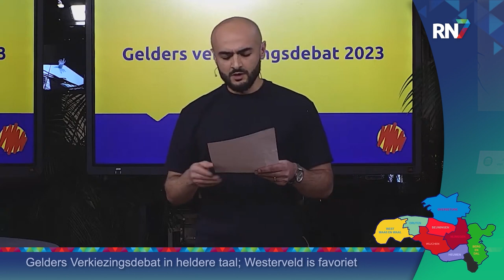Kort nieuws - 17 november || RN7 REGIONIEUWS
Tegen een 32-jarige man zonder vaste woon- of verblijfplaats is twaalf jaar cel en tbs met dwangverpleging geëist voor doodslag. Hij zou op 12 maart zijn 21-jarige ex-vriendin hebben doodgestoken in haar woning aan de Graafseweg in Nijmegen. Het slachtoffer had 67 steekletsels. Ze had negen steekwonden ter hoogte van haar haar hals en romp, waardoor ze ernstig bloedverlies leed en direct overleed. "Hij heeft haar compleet afgeslacht", zei de officier van justitie.
Donderdagavond werd rond zeven uur gedemonstreerd op treinstation Nijmegen. Demonstranten willen met een zogenaamde 'sit-in' aandacht vragen voor de gebeurtenissen in Palestina. Dagmar Bosma kondigde  eerder namens de organisatie aan dat ze met een groep mensen in de stationshal zouden zitten om leuzen te roepen en geluid te maken. Ze willen alle reizigers bewust maken van wat er nu gebeurt in Palestina. Het is idee is om de dagelijkse gang van zaken te doorbreken en zo de aandacht te trekken. Ook op enkele andere stations door het land werd zo'n demonstratie gehouden. De NS laat weten geen rol te hebben in de demonstraties en de stations ook geen geschikte plek hiervoor te vinden.
Bij de komende Tweede Kamer-verkiezingen kan er voor het eerst niet gestemd worden op station Nijmegen. Dat heeft de gemeente besloten. Volgens een woordvoerder moet er organisatorisch veel worden gedaan voor te weinig stemmers op station Nijmegen. Daarom kan daar volgende week woensdag niet gestemd worden.
Voorheen ging het stemlokaal op het station altijd om 5.00 uur open. Wie nu vroeg zijn of haar stem wil uitbrengen, moet wachten tot 7.30 uur. Dan gaan alle stemlokalen in Nijmegen open. Om de kiezers tegemoet te komen, kan er volgende week wel gestemd worden in Doornroosje, pal naast het station. Aan de andere kant van het station konden kiezers altijd al in het ROC Nijmegen terecht.
Gisteravond vond Het Gelders Verkiezingsdebat plaats in het Rozet in Arnhem. Dit debat is georganiseerd door een samenwerking tussen Omroep Gelderland, het Arnhemse RTV Connect en andere streekomroepen zoals RN7. Ook de bibliotheken in de provincie speelden hierin een belangrijke rol. Aanwezig waren per partij de hoogstgeplaatste Gelderlander. Bekende gezichten hierbij waren onder meer Lisa Westerveld namens GroenLinks/Pvda en Christianne van der Wal namens de VVD. Allen de partijen PVV en Denk waren niet aanwezig. Een belangrijk doel van het debat was om de boodschap in begrijpelijke taal over te brengen. Hiervoor was ook een jurylid aanwezig die zelf een verstandelijke beperking heeft. Uiteindelijk bleek dat de Nijmeegse Westerveld hier het best in slaagde.
Op zondag 26 november organiseert NEC een cadeau-inzamelactie voor Stichting Sintvoorieder1. De stichting zorgt ervoor dat kinderen die leven in armoede ook een pakje krijgen van Sinterklaas. De club roept fans op om de 26e voor deze kinderen een cadeau mee te nemen naar de wedstrijd tegen Go Ahead Eagles.